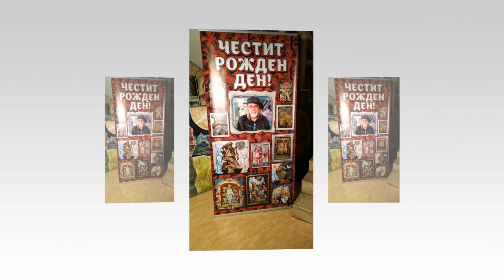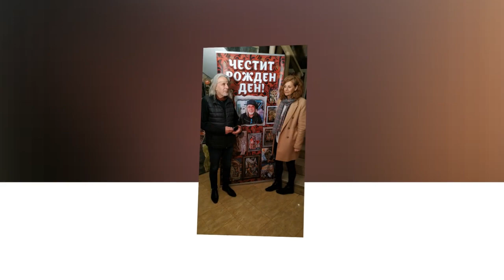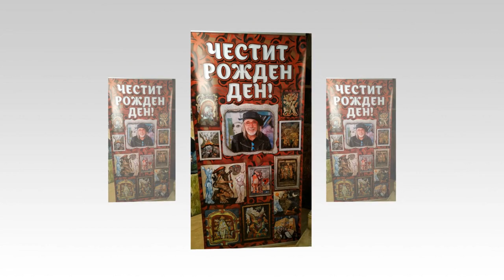Ставри Калинов на 75 години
Честване на 75 годишния рожден ден на Ставри Калинов в Арт Галерия Дипломат - София.

Фото и видео продукция на Radi Stefs